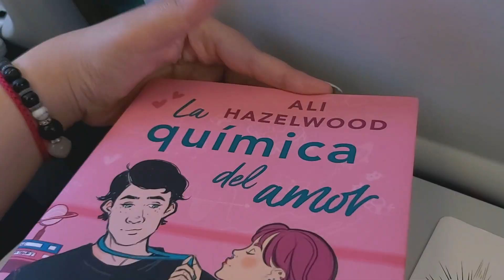MI EXPERIENCIA EN KPOP LUX MADRID 2023 || Animmy-chan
✨ MAGIC BOX✨